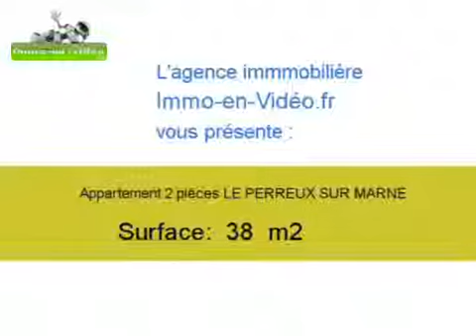Achat Vente Appartement LE PERREUX SUR MARNE 94170 - 38 m2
Cliquez sur ce lien pour en savoir plus (prix, contacts)

A vendre à LE PERREUX SUR MARNE un appartement de 38 m2.

Annonce immobilière : Achat Vente Appartement LE PERREUX SUR MARNE 94170 Val de Marne